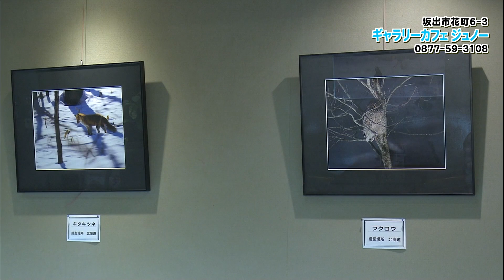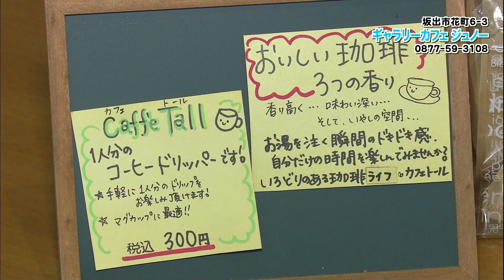《お店情報》ギャラリーカフェ ジュノー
今回のお店情報は、坂出市花町６-３のギャラリーカフェ ジュノーさんをご紹介します。
※ご紹介した内容は2022年5月17日時点の情報です。